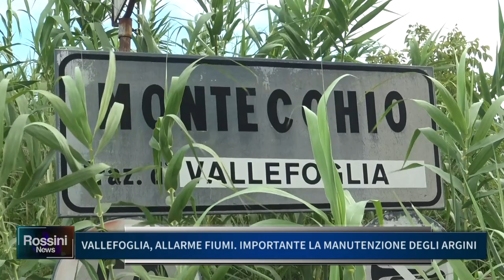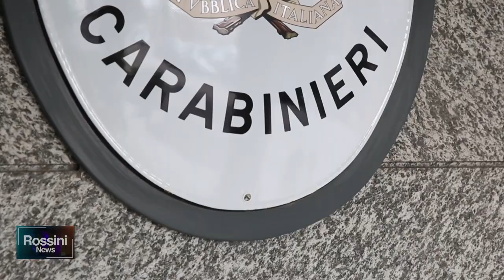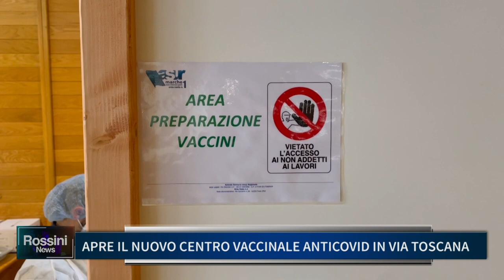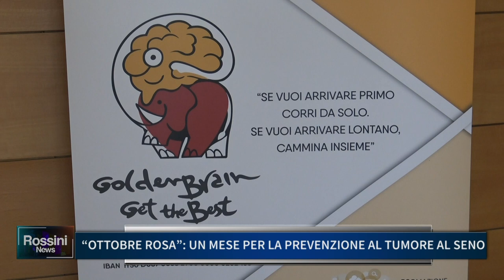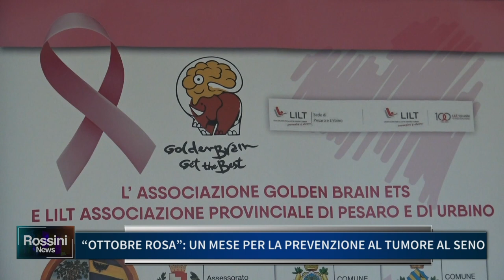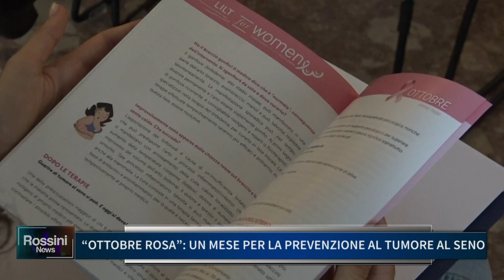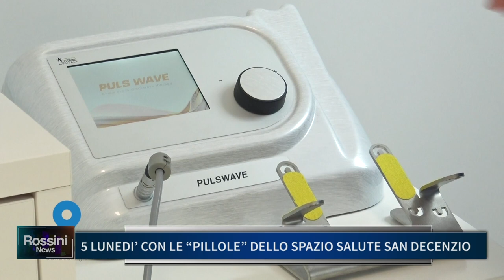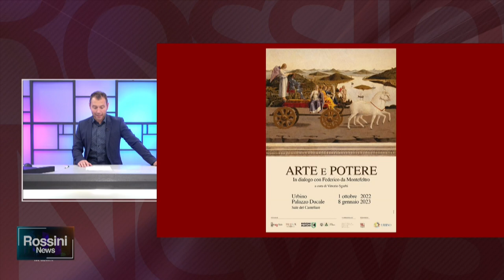ROSSINI NEWS 30 SETTEMBRE 2022